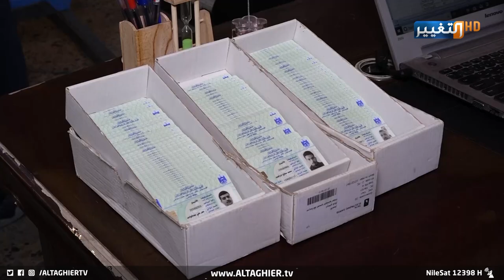تخوف وقلق .. وأيام قليلة تفصل العراقيين عن معركة حاسمة | تقرير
أيام قليلة تفصل العراقيين عن الانتخابات النيابية المبكرة التي قررت الحكومة العراقية أجرائها في العاشر من تشرين الأول المقبل، لكن ما يشغل بال العراقيين هو التخوف من أن تكون الانتخابات المقبلة شبيهة بانتخابات عام 2018
تقرير احمد الحمداني